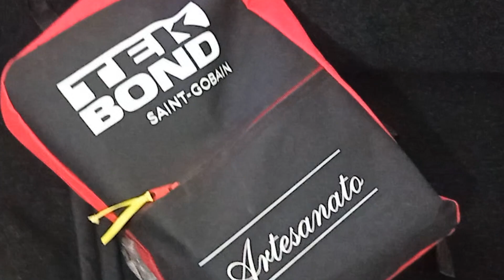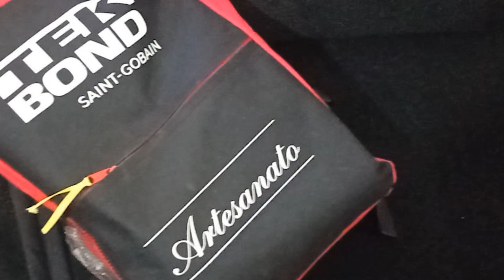Primeiro Vlog do canal... SERÁ QUE DEU RUIM ?!